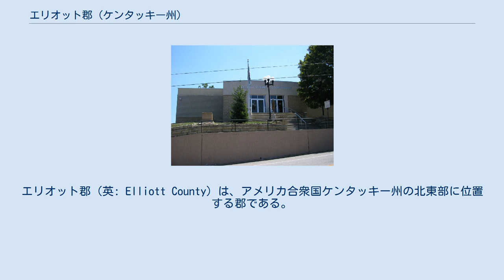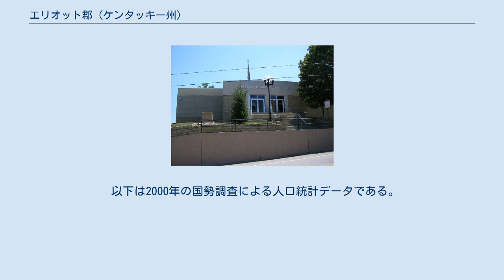エリオット郡 (ケンタッキー州)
エリオット郡（英: Elliott County）は、アメリカ合衆国ケンタッキー州の北東部に位置する郡である。
2010年国勢調査での人口は7,852人であり、2000年の6,748人から16.4％増加した。
郡庁所在地はサンディフック市（人口675人）であり、同郡で唯一法人化された都市でもある。
エリオット郡は、郡内のどこにおいてもアルコール飲料の販売が禁止されている「ドライ郡」（禁酒郡）である。
 エリオット郡は1869年4月1日に、モーガン郡、ローレンス郡、カーター郡の一部を合わせて設立された。
郡名はケンタッキー州選出アメリカ合衆国下院議員を務め、第1回アメリカ連合国議会の議員になったジョン・ミルトン・エリオットに因むとする説が有力である。
 エリオット郡は1869年のその設立以来、アメリカ合衆国大統領選挙では一貫して民主党候補者を支持してきた。
民主党に投票してきた郡として、国内で最長である。
 」 2008年アメリカ合衆国大統領選挙では、バラク・オバマを支持した郡の中で、白人人口比率が99.04%と国内で2番目に高いものとなった（1位はアイオワ州ミッチェル郡の99.27%）。
オバマは投票数の61%を獲得し、対する共和党のジョン・マケインは36%に終わった。
このオバマの支持率はケンタッキー州の郡の中でも最高だった。
 2012年時点で、共和党の登録有権者数は187人と州内最小である。
右表に示すように、2012年の大統領選挙では僅差になったものの、オバマがエリオット郡を再度制した。